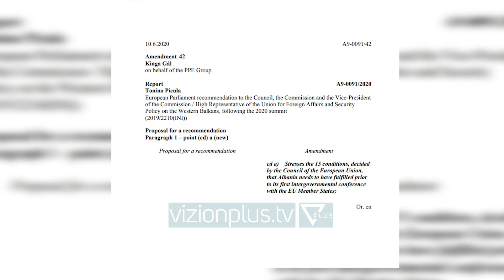Parlamenti Europian kërkon nga Shqipëria që të plotësojë 15 kushte - News, Lajme - Vizion Plus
Brukseli po planifikon mbledhjen e ardhshme të këshillit ku do të vendoset fati i konferencës së parë ndërqeveritare. Por përpara këtij vendimi, parlamenti europian këmbëngul në përmbushjen e  15 kushteve.
Me 388 vota pro, 280 vota kundër dhe 19 abstenim, eurodeputetët miratuan amendamentin e Grupit të Partive Popullore Europiane ku thuhet: “Parlamenti Europian thekson 15 kushtet e caktuara nga Këshilli i Bashkimit Europian që Shqipëria duhet të ketë përmbushur përpara Konferencës së parë Ndërqeveritare me shtetet anëtare”.
Eurodeputeti kroat Tonino Picula propozoi që të miratohet një buxhet shtesë në mbështetje të reformave, për vendet kandidate.
“Ky raport thekson perspektivën e bazuar në meritë për anëtarësimin e plotë të vendeve të Ballkanit Perëndimor në union. Kjo është edhe në interesin e të dyja palëve.
 Tani është koha për implementimin e vendimeve dhe propozimeve nga vendet candidate, prandaj është e nevojshme që këshilli të shtojë financimin në këtë kontekst.
”Ndërsa komisioneri i zgjerimit Oliver Varhelji theksoi se rruga e vetme e sigurt drejt anëtarësimit është ajo e zbatimit të reformave.
“Ballkani Perëndimor duhet të vazhdojë të zbatojë reformat. Kërkohet më shumë punë mbi sundimin e ligjit, luftën kundër korrupsionit dhe krimit të organizuar, si dhe për liritë themelore dhe të drejtat e njeriut.
Komisioni do të shikojë përparimin e arritur në paketën vjetore që do të prezantohet në vjeshtë.”Komisioneri Varhelji  bëri të ditur se në muajt në vijim do të prezantohet një Plan Ekonomik dhe Investimesh për Ballkanin Perëndimor për të mbështetur rimëkëmbjen ekonomike afatgjatë dhe për ta afruar rajonin më pranë BE.